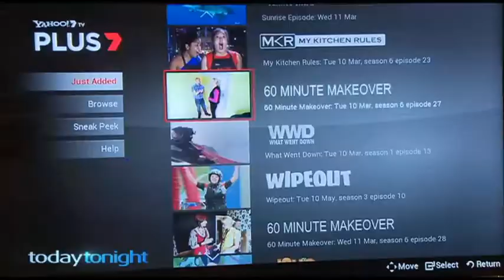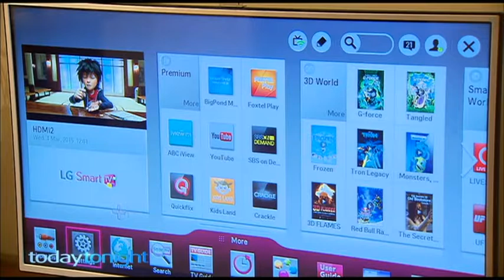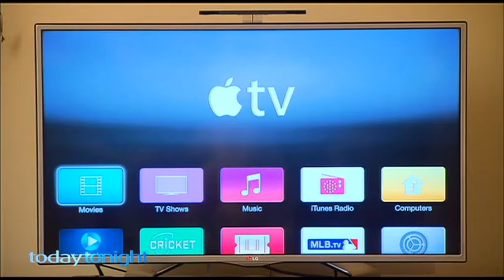Intelligent Home Features on Today Tonight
Today Tonight segment aired on Australian national television, 16th of March 2015 - featuring Intelligent Home discussing smart TVs.